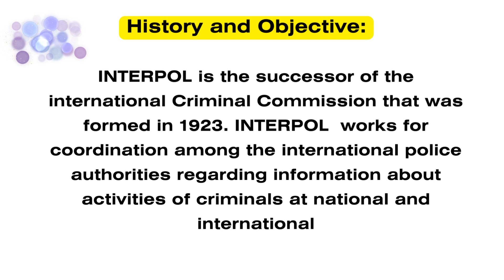International Criminal Police Organisation| Interpol | AQ Learning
Here Aqeel Ahmad Sani will help you by Sharing the Educations and life tips that will also help you learn everything.
Let's Go:
Thank You My YT Family.